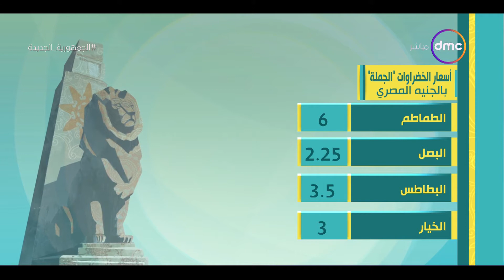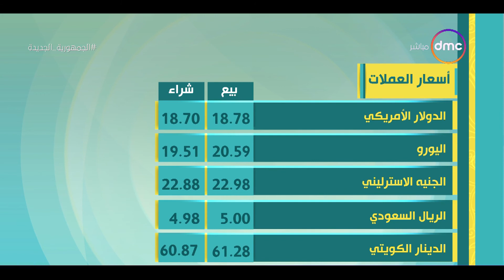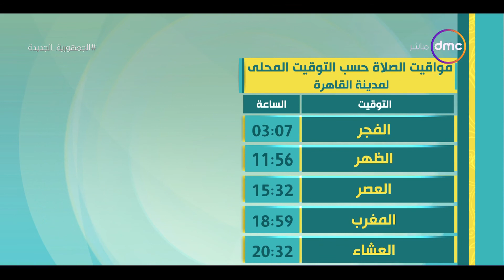8 الصبح - اسعار الذهب والخضروات ومواقيت الصلاة بتاريخ 19/6/2022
8 الصبح - اسعار الذهب والخضروات ومواقيت الصلاة بتاريخ 19/6/2022